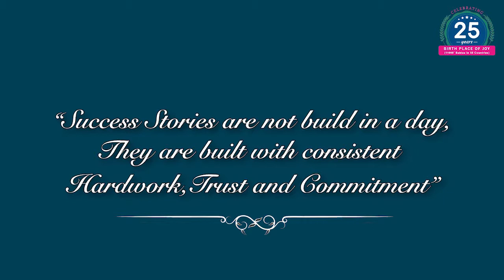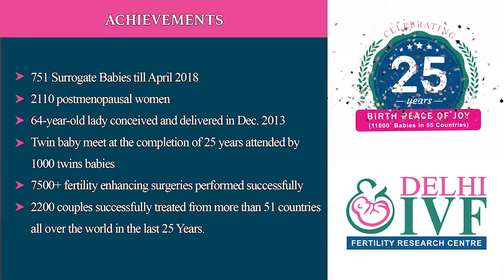Delhi IVF Patient Anubha said, “Delhi IVF is not money making machine, they give genuine advice”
Our blessed patient given their heartiest gratitude to the whole Delhi IVF Fertility team for blessing them and their family with these magical moments.
Delhi IVF Fertility team is proud to announce that with hard work and consistent effort, Dr. Anoop Gupta, Dr. Aastha Gupta & Dr. Manan Gupta has been able to give healthy babies to so many couples.
Not just Doctors but the entire team at Delhi IVF Centre first believe and then make couples believe that their dreams can come true. Serving patients doesn’t tire us ever.